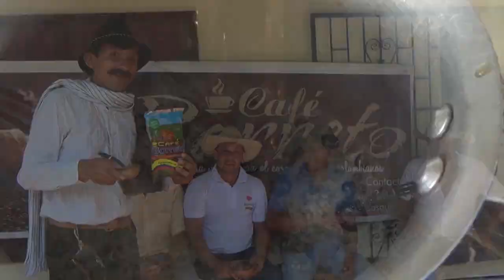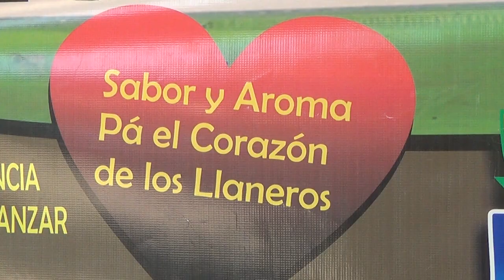DonPija -La historia de Guadalupe salcedo - Bernardino Guerrero